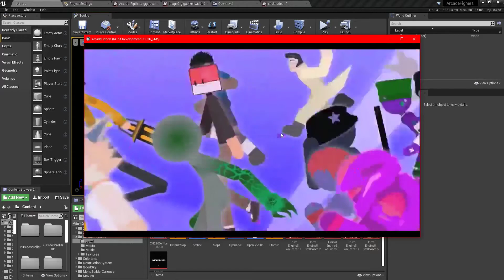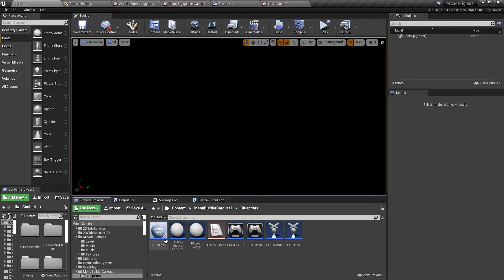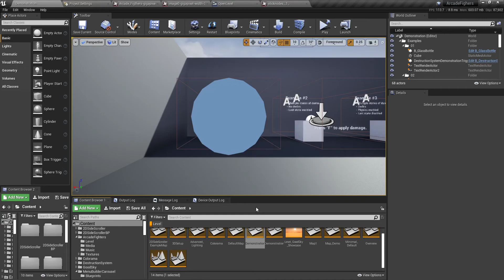Arcade Fighters Game Progress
Recorded this at 3Am Forgive my tiredness and wanting to get it done with an attitude